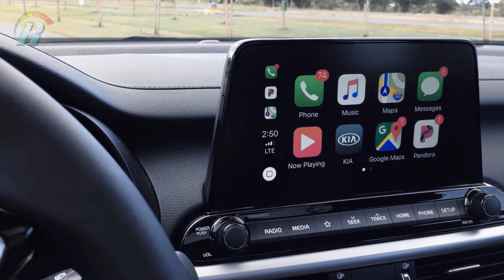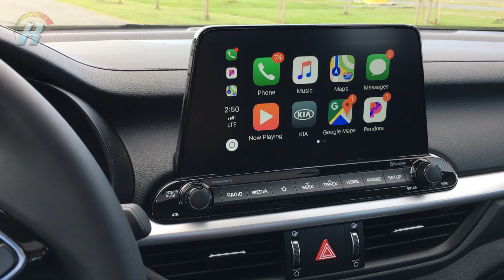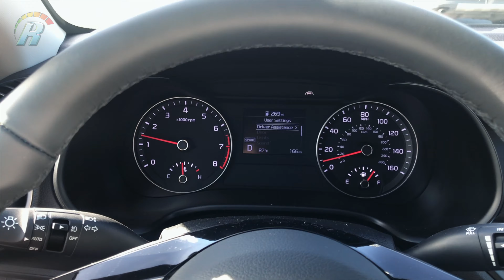Test Drive Revoluciones - KIA Forte 2019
KIA tiene como lema “El poder de sorprender” y este nuevo KIA llega con nuevas tecnologías de transmisión, seguridad y conveniencia, además de una apariencia más sofisticada, espaciosa y deportiva.
El aumento de tamaño junto a sus aros de aleación de aluminio de 16" nos brindaron una dinámica de manejo mucho más estable en las rectas al igual que en las curvas. Además de ofrecernos mayor espacio y comodidad que en sus versiones anteriores.
Forte cuenta con la primera transmisión Variable Inteligente diseñada y fabricada para brindar mayor eficiencia en combustible, algo que en nuestra prueba de manejo pudimos evidenciar.
Entre sus sistemas de seguridad activa se incluyen el sistema de alerta para colisión delantera, sistema de alerta para mantenerse en el carril, sensor de advertencia de colisión de punto ciego y un sensor de advertencia de colisión trasera en modo de reversa.
Con un diseño frontal que sorprende a los más exigentes, Forte tiene el ADN de la marca en su parrilla, el conocido Tiger Nose, armonizando con los atrevidos focos y luces antineblina, dándole al auto un toque de elegancia.

Disfrute de nuestra reseña más reciente: "Test Drive Revoluciones Jeep Gladiator 2020 "